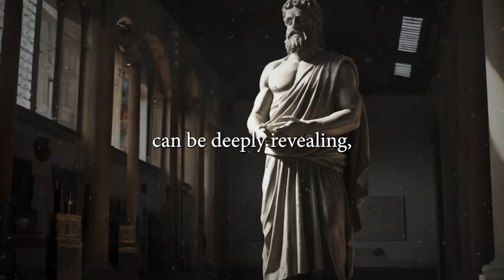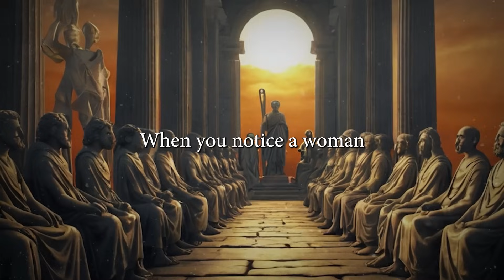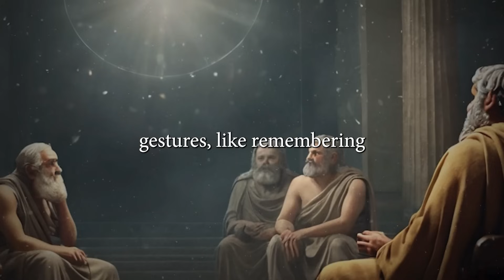Woman Who is Secretly Attracted to you Always Show These 7 Signs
Imagine being able to decode these subtle signals—moments that might otherwise be dismissed or overlooked. This knowledge can empower you to foster deeper connections and build more meaningful relationships. Attraction is a complex and nuanced experience, often communicated through a language of non-verbal cues and behaviors. By learning to recognize these signs, you can gain a clearer understanding of the dynamics at play in your interactions.